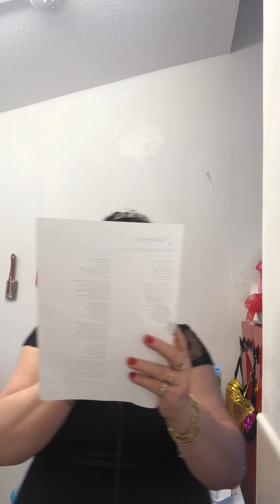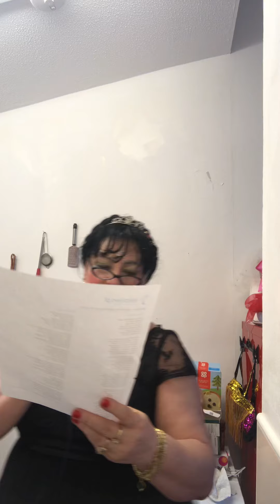Me no street no narcotics Ja jestem miliarder women around the world